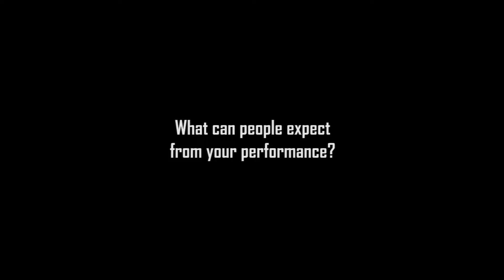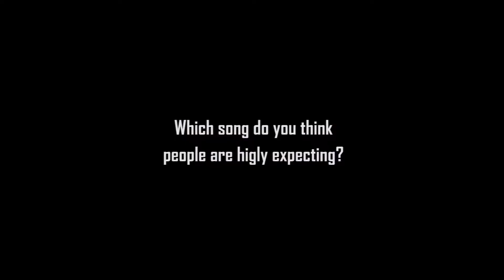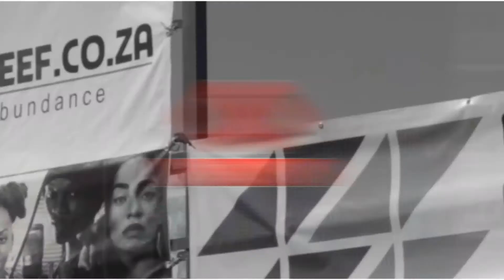Backstage Pass: SiR